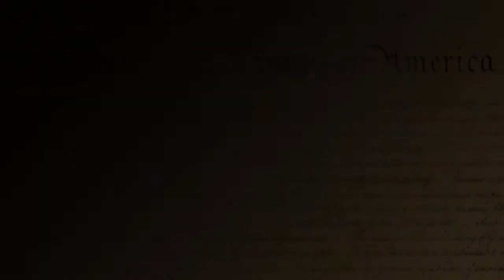Larry Arnn on The American Mind - 3. America: "The Best Regime?"